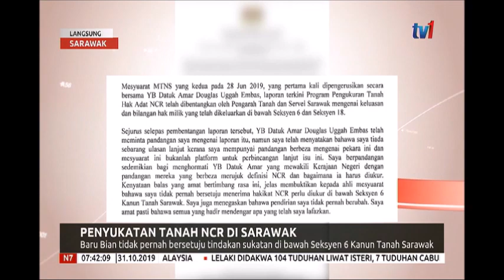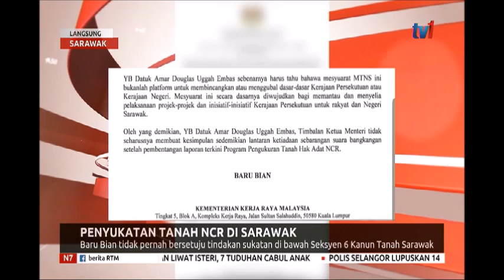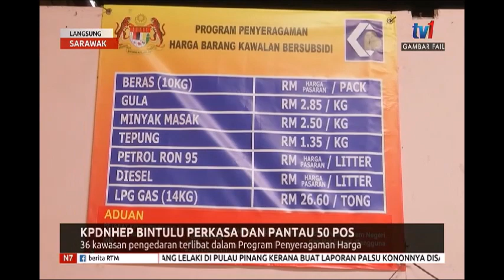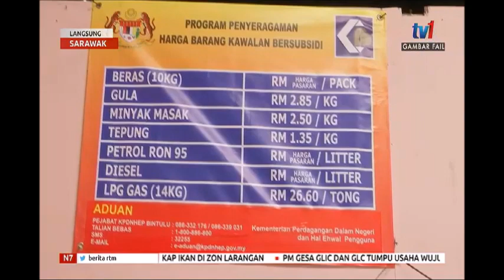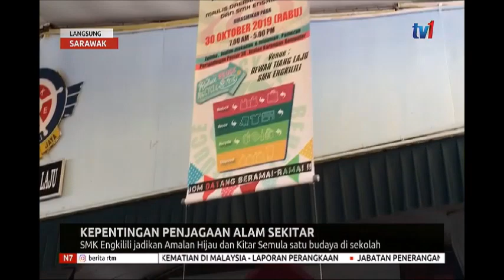N7 – LANGSUNG DARI SARAWAK [31 OKT 2019]